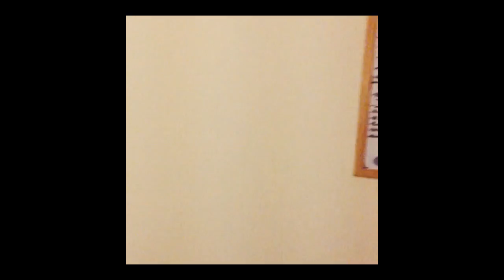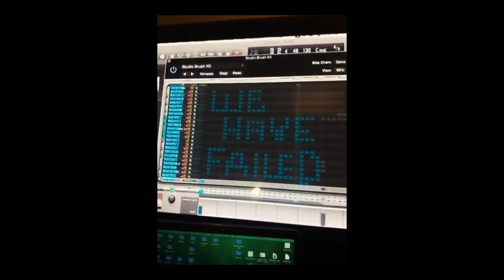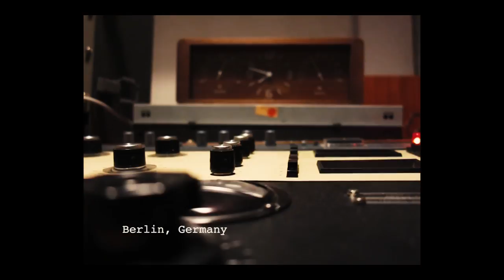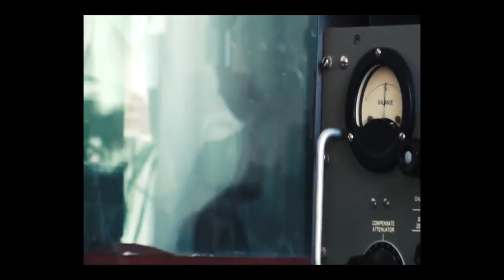Behind A Blind Arcade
Footage from the making of A Blind Arcade (2018)